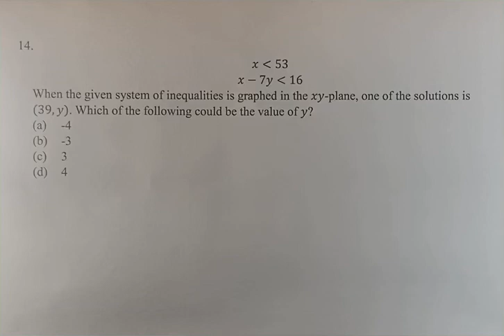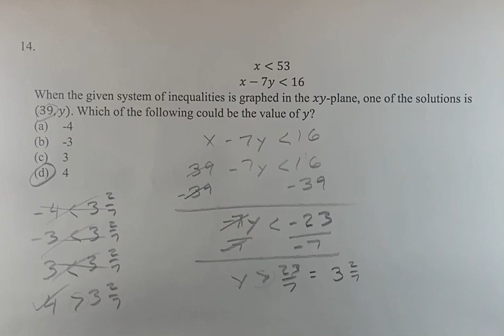14. x⋖53 x-7y⋖16 When the given system of inequalities is graphed in the xy-plane, one of the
14.
x⋖53
x-7y⋖16

When the given system of inequalities is graphed in the xy-plane, one of the solutions is (39,y). Which of the following could be the value of y?

(a) -4
(b) -3
(d) 4

2024 Digital SAT
Test 2 Module 2 Section 1
Problem 14